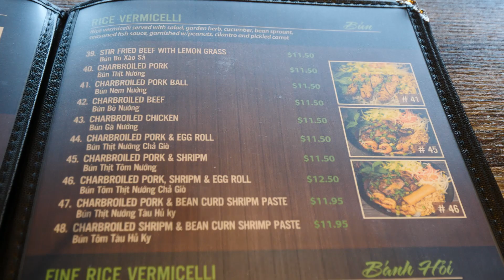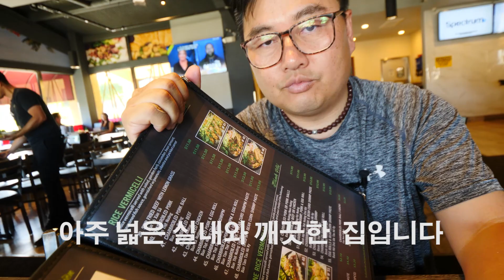먹방 베트남 쌀국수 베스트 푸드 Pho 먹방, mukbang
촬영 : Steve Lee